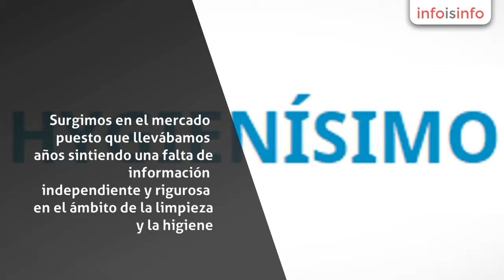Auditores en Madrid - Hygiene Plus - InfoIsInfo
Hygiene Plus, Auditores en Madrid. Más Información

Líderes en la consultoría de higiene. Surgimos en el mercado puesto que llevábamos años sintiendo una falta de información independiente y rigurosa en el ámbito de la limpieza y la higiene. Fuera de las opiniones emitidas por clientes (siempre influídas por la experiencia vivida) en alojamientos turísticos o restaurantes, no había nada. ¿Y qué pasa con las guarderías, centros de estética, tattoos, clínicas, gimnasios, etc.? Que nos lo teníamos que imaginar, porque no había nada.

Hemos desarrollado el Certificado H+, el primer certificado de higiene de España. A diferencia de otros certificados de calidad, está orientado al resultado del proceso de limpieza, con lo que los establecimientos que han obtenido su certificación pueden demostrar a sus clientes que la limpieza e higiene de sus instalaciones es óptima. Al entregar un certificado y un sello, es una herramienta magnífica para la acciones de comunicación y marketing para mejorar el posicionamiento, fidelizar clientes y conseguir clientes nuevos.

Además, hemos sacado una plataforma en la que podemos dar nuestras opiniones sobre la limpieza de los sitios a los que vamos habitualmente o leer que han opinado clientes que ya han estado en dicha instalación.

Certificado H+: el primer certificado de calidad de higiene para establecimientos públicos de España orientado al resultado.
Hygienísimo: la primera plataforma exclusiva de opiniones de limpieza e higiene de los establecimientos de nuestro entorno. ¿Porqué no opinar del bar al que vamos los domingos a tomar el aperitivo o de nuestro gimnasio? Y si estoy buscando un sitio nuevo, puedo saber qué han dicho los demás de él. Además, en ella podemos encontrar los establecimientos que han conseguido ya su Certificado H+.